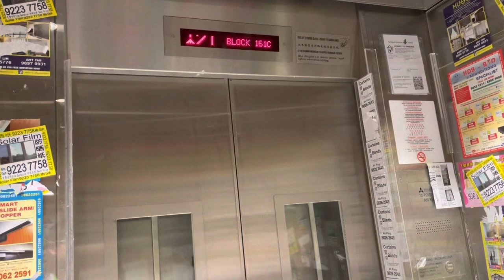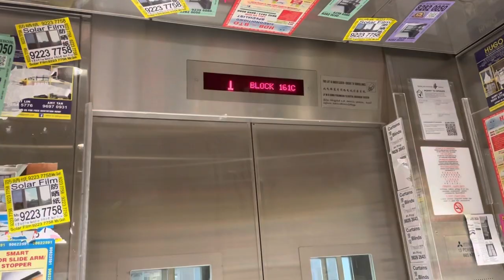HDB Block 161C Choa Chu Kang || Mitsubishi Elevator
Recorded on 11 May 2023. [VIDEO #2796] This is Block 161C Jalan Teck Whye @ Choa Chu Kang, Singapore. This is part of HDB Teck Whye View. Serving 31 storeys by 3 Mitsubishi lifts, installed in 2022.

Specifications:
Floors served: 1 - 31
Manufacturer: Mitsubishi
Year Installed: 2022
Notes: Original